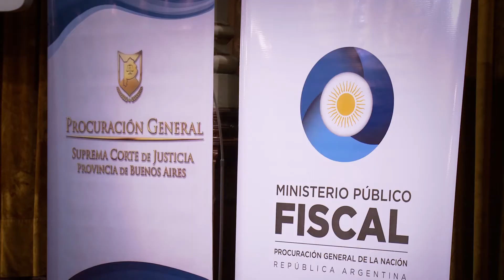Fiscales Coordinadores de Distrito - La Plata